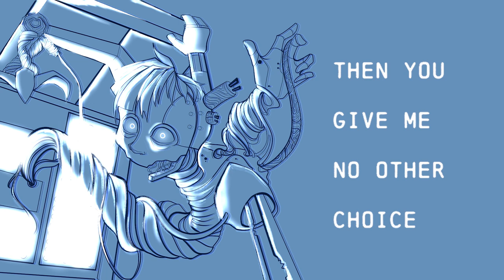【CIDER】HANDS OFF 【CHIPSPEECH ORIGINAL】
This was actually the very first song I wrote using Chipspeech. Loosely based off of 2001 A Space Odyssey